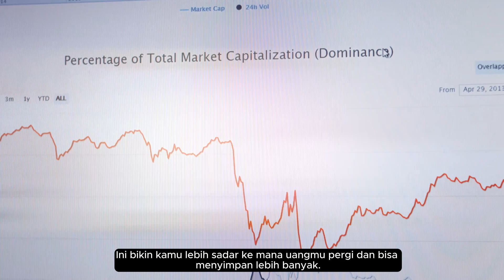5 Kebiasaan yang Bikin Kamu Makin Kaya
Kebiasaan yang Bikin Kamu Makin Kaya